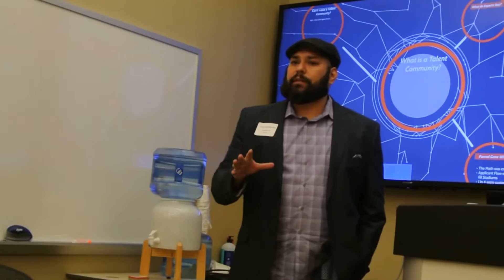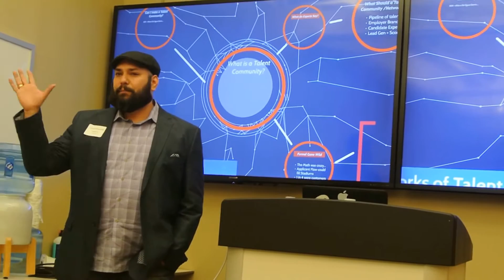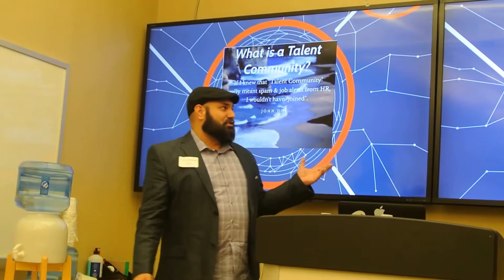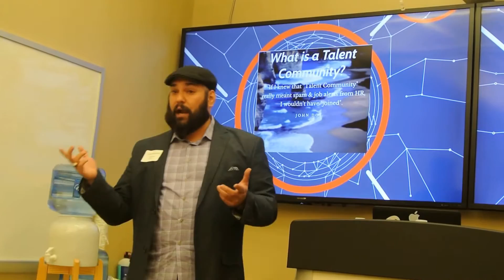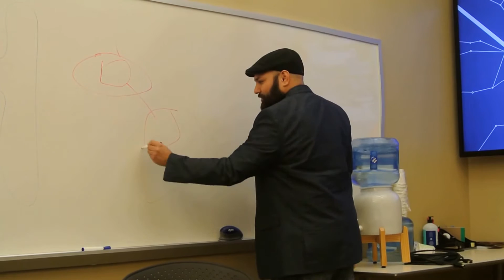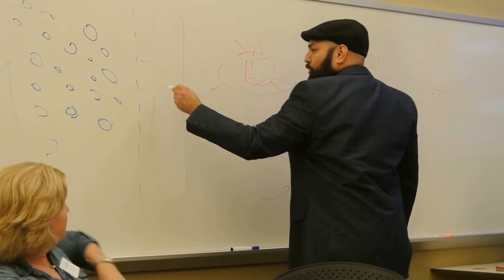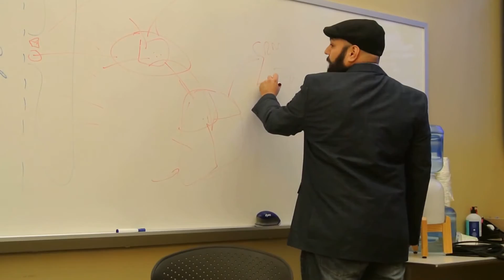2015 TalentNet Austin SXSW Talent Community Breakout Session with Larry Hernandez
This is only 10 mins worth of my rant on Talent Networks & Talent Communities. Sorry for the video quality.